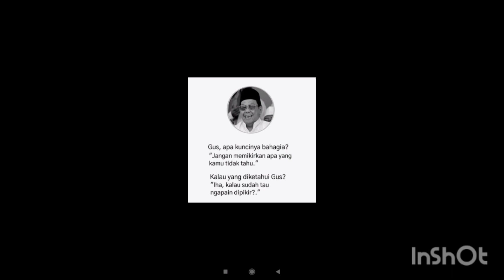arti nama Paijo